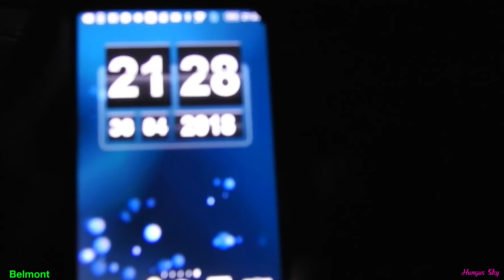🕤Lunar & Jupiters 4 Galilean moons(trailer)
Full master version is being rendered & will be ready soon & will be uploaded asap.